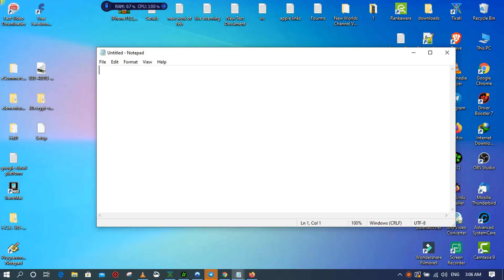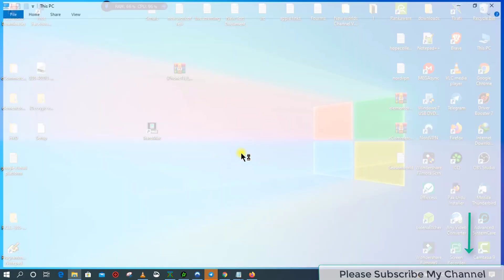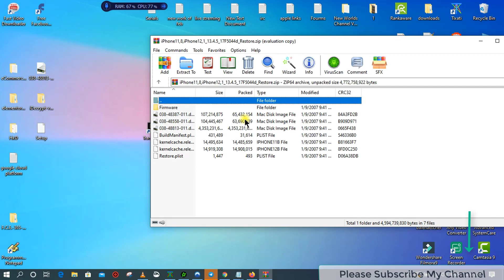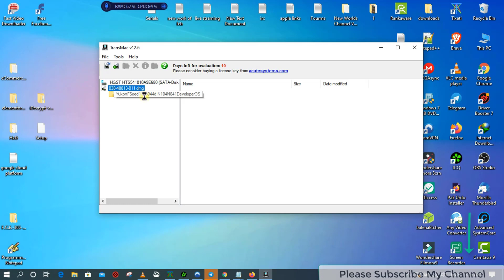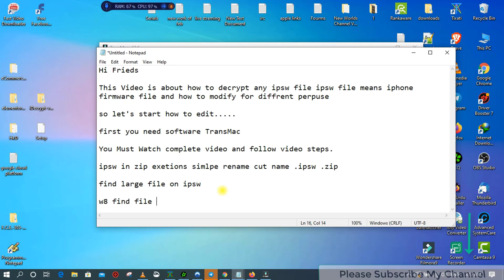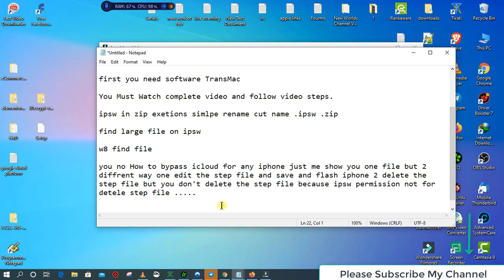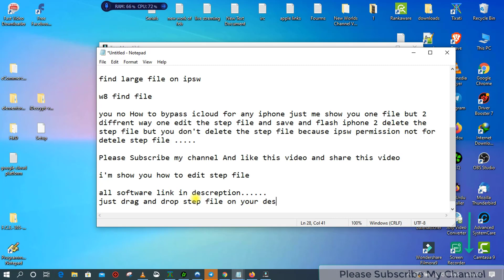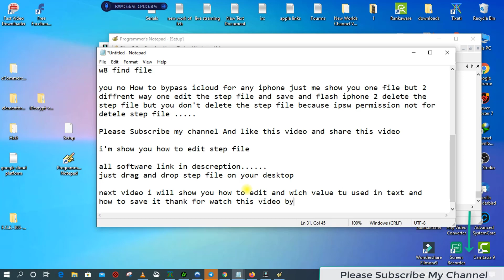iPhone 11, iPhone 12 iPhone 6 to iPhone x Bypass with IPSW Decrypting Edit iCloud Values Part 1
Hi Friends:
This Video is About IPSW edit And how to bypass iCloud for any iPhone create your own
ipsw just watch the complete video and follow all steps...